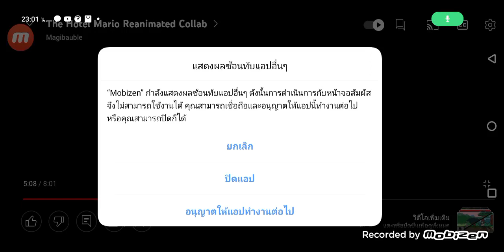hotel snow bros endings